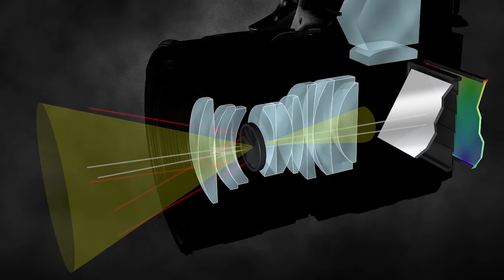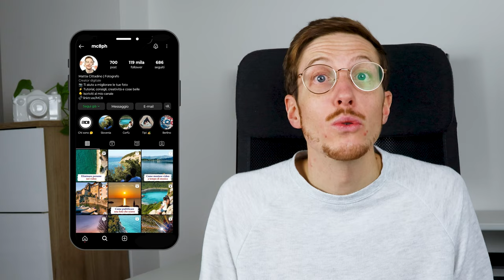La BASE della FOTOGRAFIA: come scattare in manuale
In questo video scoprirai la base della fotografia, cioè IL TRIANGOLO DELL'ESPOSIZIONE, composto da tempo di scatto, diaframma e iso.

Se vuoi scattare in manuale, devi imparare a gestire al meglio questi 3 valori. Oggi scoprirai cosa sono e come influenzano una foto.

Questo ti permetterà di avere un'esposizione perfetta (ovvero la giusta quantità di luce nella tua foto) e di avere il controllo sia sullo sfondo, che sul movimento del soggetto.

Arriviamo a 5000 iscritti entro fine febbraio? Clicca qui sopra se vuoi iscriverti e supportarmi 🙏

👉 Se vuoi scoprire altri contenuti a tema fotografia e content creation

📸 Tutta l'attrezzatura che uso

-- INDICE --

0:00 - Cosa scoprirai oggi
0:52 - Chi sono
1:19 - Triangolo dell'esposizione
1:54 - Diaframma
4:15 - Profondità di campo
5:30 - Diaframma nello smartphone
5:54 - Tempo di scatto
7:35 - Tempo di scatto nello smartphone
8:06 - Esempio reale
9:07 - ISO
11:01 - Conclusione